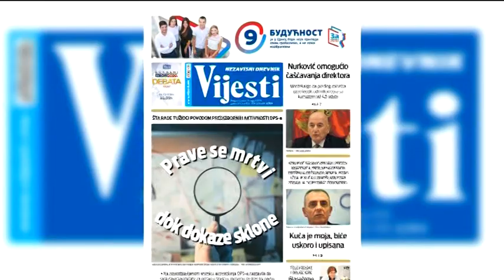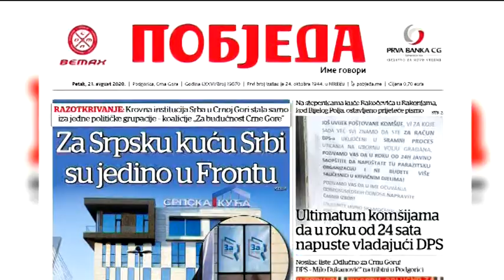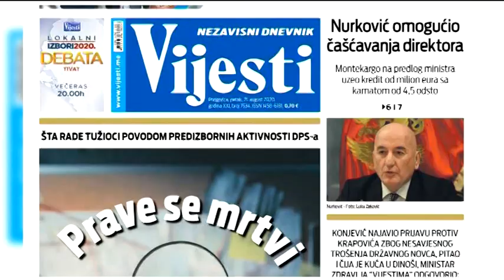BOJE JUTRA - Pregled štampe (Milena Perović Korać) - TV Vijesti 21.08.2020.